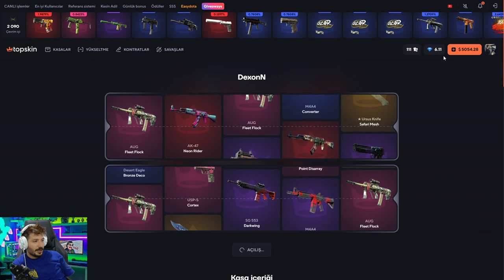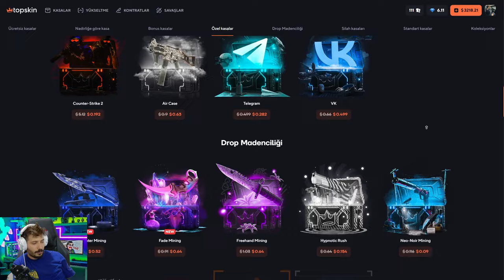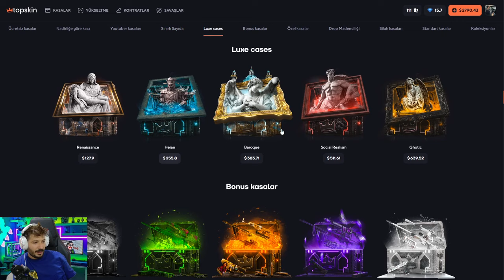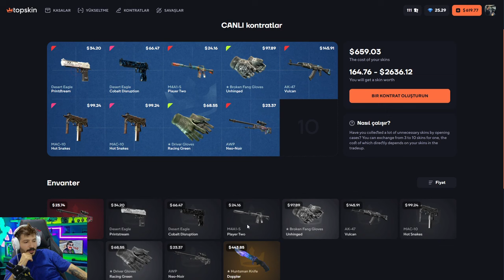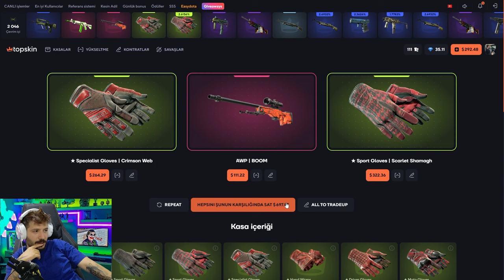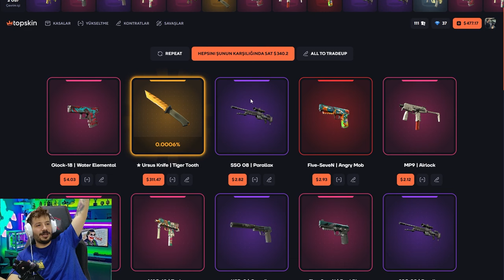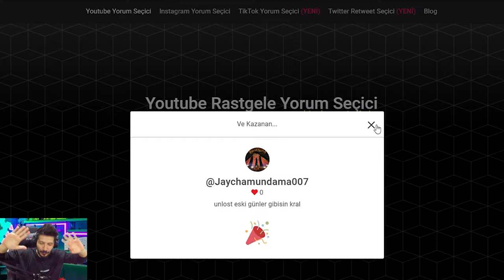TOPSKINS DE KASA SAVAŞI KATLATTI MI? topskin Promo Code топскин промокод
% 35 topskin Promo Code : 1DWW
топскин  промокод : 1DWW
Giveaway secret code: DEXONGW